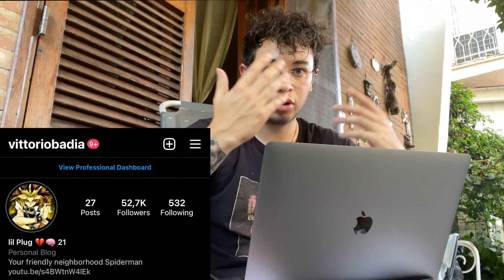QUANTO COSTA IL TUO OUTFIT PEGGIORI FAKE: Fake Yeezy, Fake Nike x Off white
Eccoci finalmente tornati in un nuovo episodio dei peggiori fake.